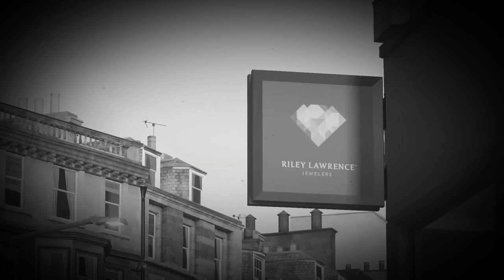d e a d a n d g o n e | Static Honda Civic EK9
Hello guys! No I'm not dead thankfully. I've just been extremely busy with work and studying and it's kinda hard to get some uploads done when Im not near my Xbox but I'm back. Doing good, feeling good, my birthday is tomorrow so I'm pretty happy about that! Anyway I'll shut up and hope you enjoy. ^-^

Song: lil peep - the way I see things